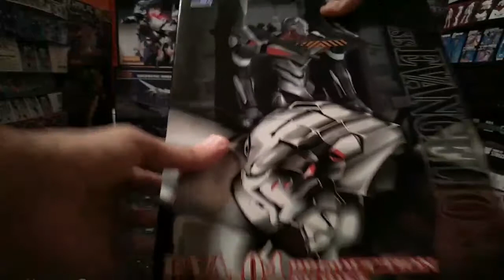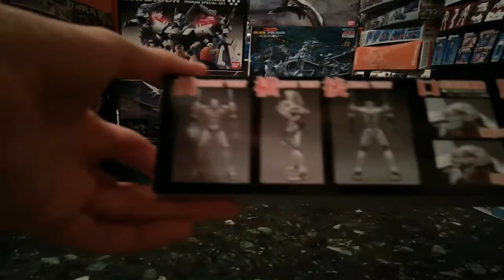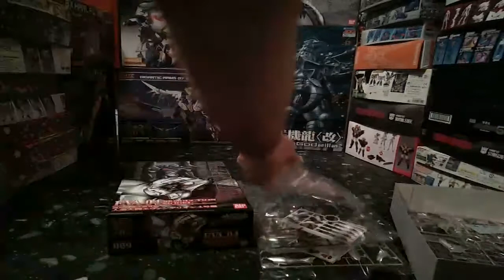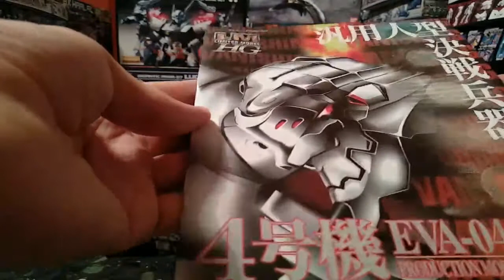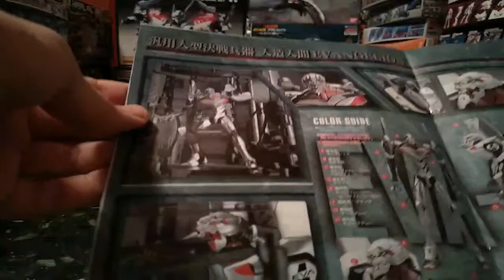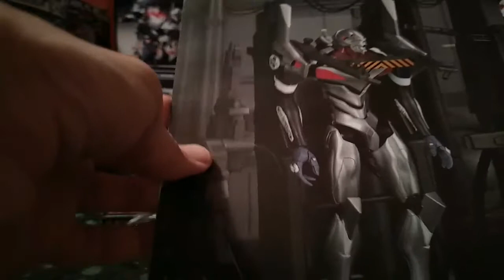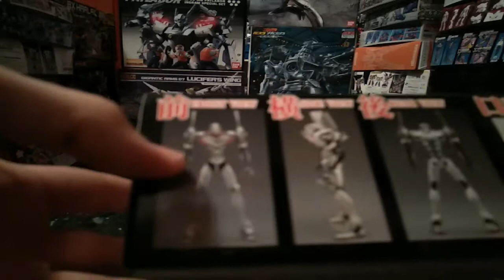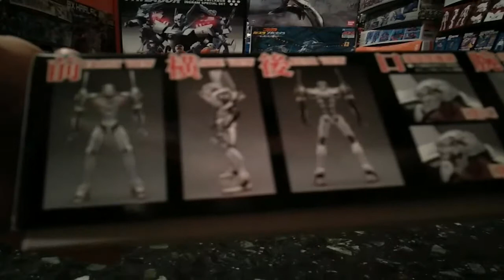Unboxing Evangelion LMHG - Eva 04 model kit Bandai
Simile agli altri modelli ma con plastiche metallizzate ecco l'Eva 04 LMHG ed il contenuto della sua confezione.

Evangelion LMHG 009
Eva 04
Model kit
Bandai